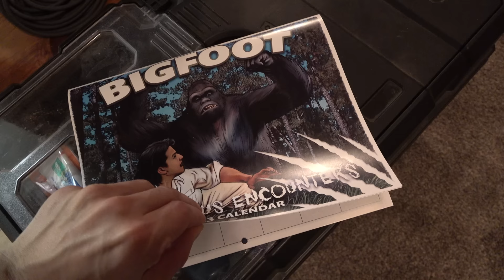Terrifying Bigfoot Encounter While Camping | Missouri Ozark Sasquatch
Hey Channel YouTube viewers! In this video, I convinced Bill and Debbie to tell their full story together! It really is a good one and I wanted to show the viewers why I am so serious about this area and why I believe it is important for me to do as much research as possible in this area! Between Bill and Adam's place, I have a lot of land to work with! It's a shame I don't live closer to the area or else I would be out there every day! Please keep Bill and Debbie in your prayers right now as they really need all the support they can get. Thank you everyone for following along. It is an honor for me to serve my fellow people. I am trying to save up for a new audio recorder at Bill's place. Bill mentioned he really wanted want of these But they are just so expensive. I want to get one for Bill's place! I think bioacoustics is the way to go and if the videos do well we will save up and get one for this place because it really needs one! Thank you everyone for the support! Take care